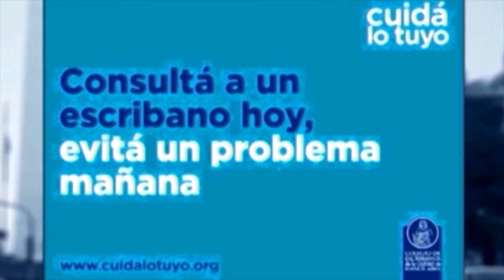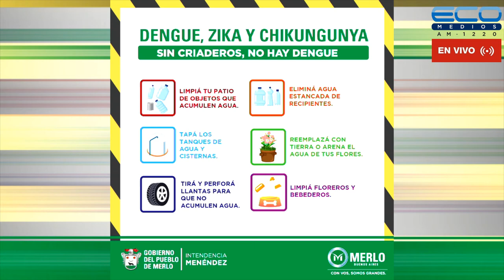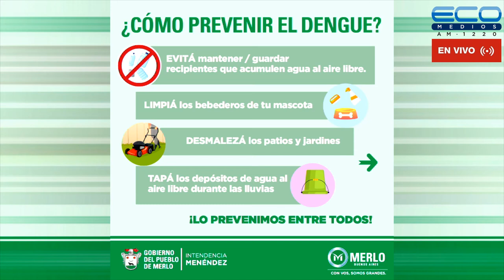ENTRE USTEDES Y NOSOTROS con Dr. Enriquez, Dr Osvaldo Sammartino 2-3-2022